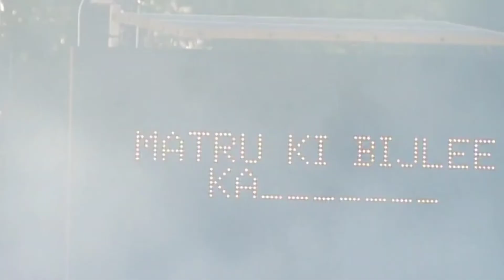kkk12 me Rubina vs Jannat zubair kisne jeeta stunt 😲khatronkekhiladi12